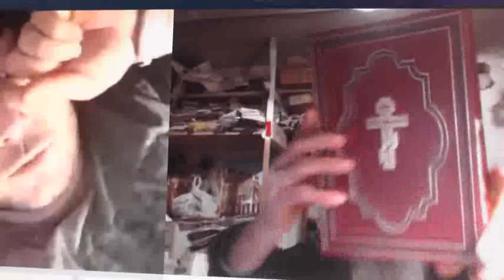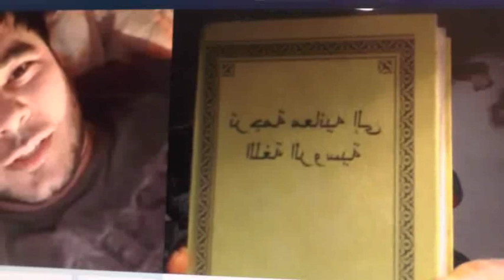№32. 1Тим.3:16 Бог явился во плоти, оправдал Себя в Духе, показал Себя Ангелам…